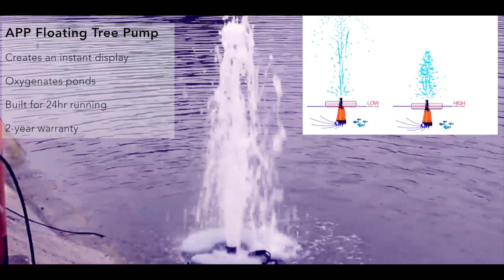APP Floating Tree Water Feature Pump | Quick & Easy Pond Aeration | Pond Oxygenating Pump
If you're looking for an instant impact, stunning water display, look no further than the Floating Tree.

The Floating tree is supplied with a powerful 450w submersible pump, which is connected to the underside of three ballast tanks. Clearer water from near the surface is pumped through an integral nozzle, creating a decorative fountain of up to 150cms high and 450cm wide.

As the pump floats on the surface, it can be operated in fluctuating levels and circulates water, without disturbing silt or debris from the bottom of the lake. A minimum depth of 60cm of clear water above the settled mud, slime or sediment is required.

It is supplied with a small hand pump to enable equal filling of the tanks, so the level can be adjusted. The system is constructed from thermoplastic and is simple to assemble and install. if you're looking for an instant water feature, this is for you.
The pump is supplied with 15m of cable and can be tied in place using the various anchoring points.